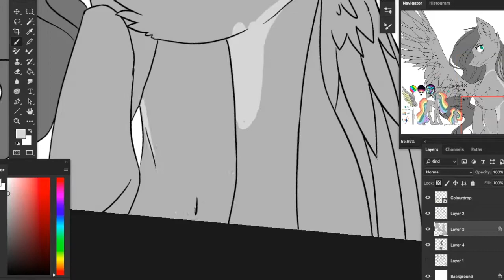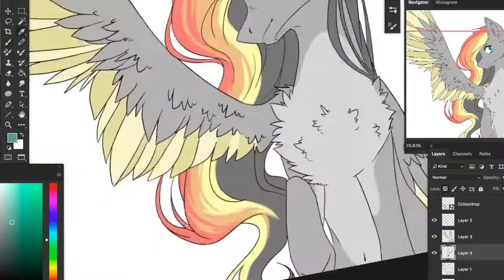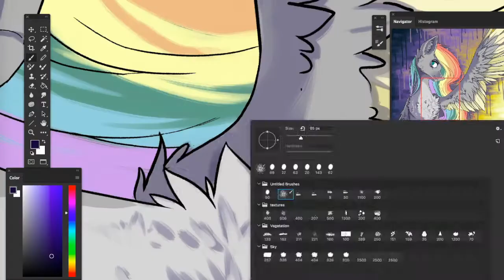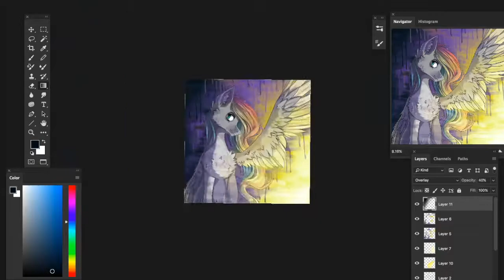Blood, Sweat, and Tears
Yay, I made another video :'D
This is for @ColourdropMlp on Deviantart :)

Time: 2.5 hours
Program: Adobe Photoshop CC
Editor: iMovie
Table: Wacom Intuos Medium pro

Song:
Levianth & Axol - Remember